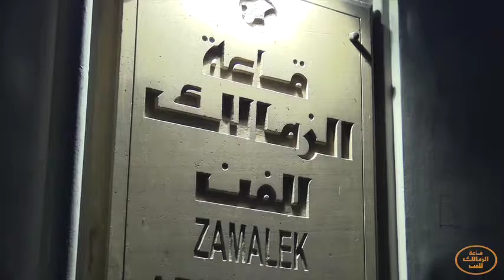Farghali Abdel Hafiz & AbdelAziz Saab ZAGSalon 5-4-2017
Farghali Abdel Hafiz and Abdel Aziz Saab sit together with all our attendees to talk about their art and inspirations. Attendees get to discuss the works and lives of the artists for an in-depth understanding of their respective unique styles.

Filmed by\ AbdelRahman Samy